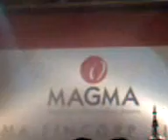Magma fincorp launch